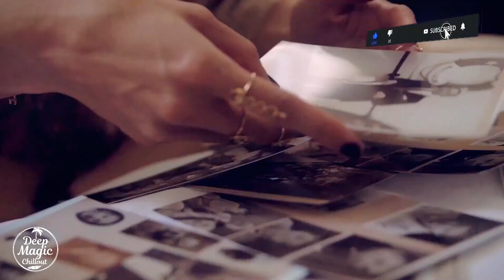Deepsan - You (Original Mix) VIDEO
★➤ Follow DeepMagicChillout

Label
★➤ GRAVITY RECORDINGS

◉ Please don't delete my channel if you don't want to see your content in my videos
◉ If you are an artist and do not agree with me to upload your content / or if there are copyright issues (including artists using images), just contact me and I will remove the video as soon as possible rather faster.
◉ Write me an email and I will delete the video within 24 hours !!!